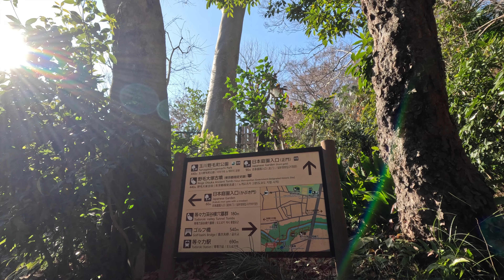Walking in Tokyo（Todoroki Valley）東京散歩（等々力渓谷）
Japanin matkailu
السياحة اليابانية
Giappone Turismo
Pariwisata Jepang
Turismo no Japão
Japansk turisme
Japan Tourismus
Japonya Turizm
Japan Toerisme
Japan Turism
Tourisme au Japon
일본 관광
Turismo de Japón
日本旅游
Turismo no Japão
การท่องเที่ยวญี่ปุ่น
जापान पर्यटन Near Todoroki Station on the Oimachi Line, descending the stairs from the foot of the Golf Bridge, you will find yourself in a valley of a different world. Walking along the walking path along the Tanizawa River flowing to the Tama River, it is hard to believe that you were in the city just a few minutes ago. The beautiful cherry blossoms of Todoroki Fudo and the refreshing fresh greenery remind us of the beauty of nature in each season.

Please enjoy the 1-kilometer-long valley, the only one in Tokyo's 23 wards, created by the Tanizawa River eroding the southern edge of the Musashino Plateau.